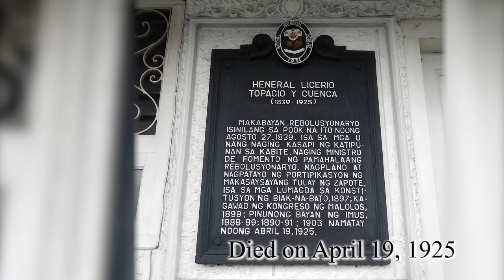LICERIO TOPACIO Marker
CSC TV features LICERIO TOPACIO Marker